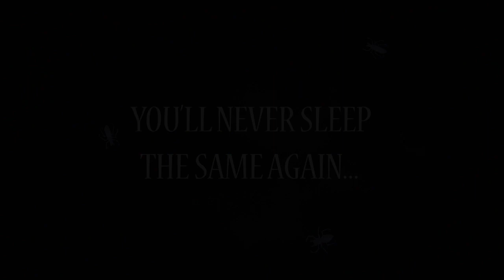Nightmares by Jason Segel and Kirsten Miller | Holiday Book Trailer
Nightmares!

Written by Jason Segel and Kirsten Miller

NightmaresNovels.com

Jason Segel, multitalented actor, writer, and musician, teams up with New York Times bestselling author Kirsten Miller for the hilariously frightening middle-grade novel Nightmares!, the first book in a trilogy about a boy named Charlie and a group of kids who must face their fears to save their town.

Sleeping has never been so scary. And now waking up is even worse!

Charlie Laird has several problems.

1. His dad married a woman he is sure moonlights as a witch.
2. He had to move into her purple mansion, which is NOT a place you want to find yourself after dark.
3.He can’t remember the last time sleeping wasn’t a nightmarish prospect. Like even a nap.

What Charlie doesn’t know is that his problems are about to get a whole lot more real. Nightmares can ruin a good night’s sleep, but when they start slipping out of your dreams and into the waking world—that’s a line that should never be crossed.

And when your worst nightmares start to come true . . . well, that’s something only Charlie can face. And he’s going to need all the help he can get, or it might just be lights-out for Charlie Laird. For good.